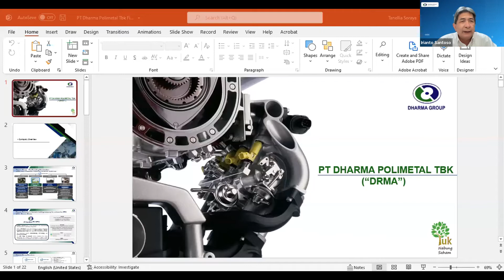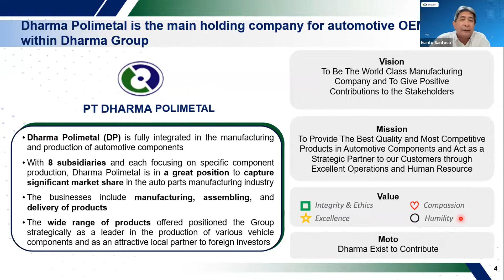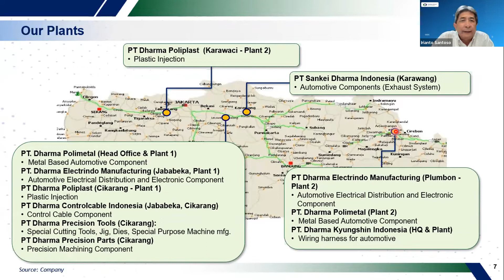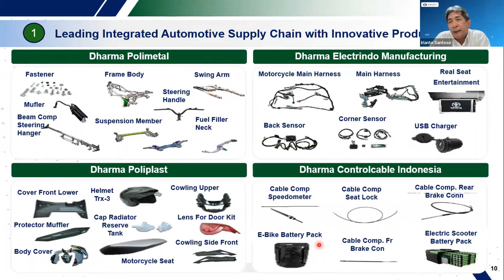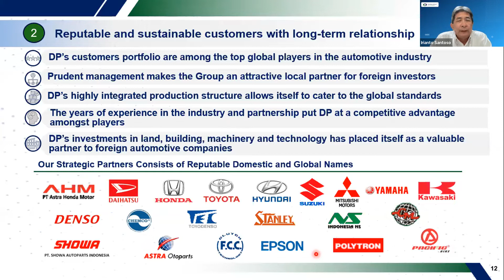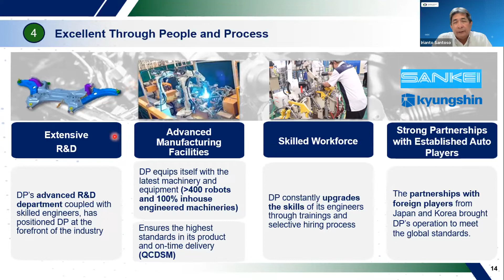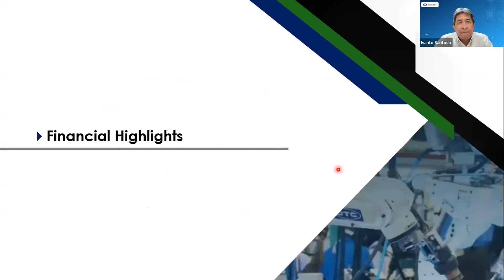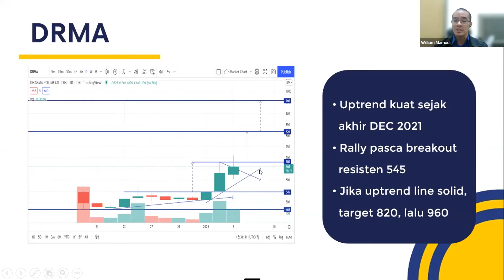Kupas Tuntas: PT Dharma Polimetal Tbk (DRMA)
Speaker:
Irianto Santoso - _President Director_ PT Dharma Polimetal Tbk (DRMA)

Hosted by:
Pebe Peresia - _Equity Research Analyst_ PT Samuel Sekuritas Indonesia

Technical Review by:
William Mamudi, CFTe, CMT - Senior Technical Analyst PT Samuel Sekuritas Indonesia